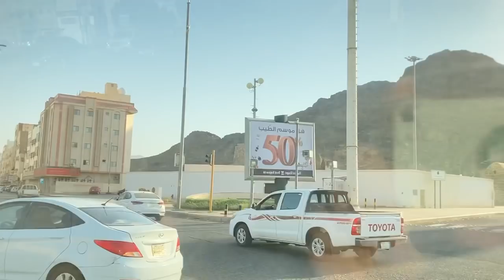മദീന സിയാറത്ത് കുറഞ്ഞ ചെലവിൽ വിശ്വസ്തയോടെ ചെയ്യാൻ ഈ പരമ്പരാഗത രീതി ഉപകാരപ്പെടുത്താം..!